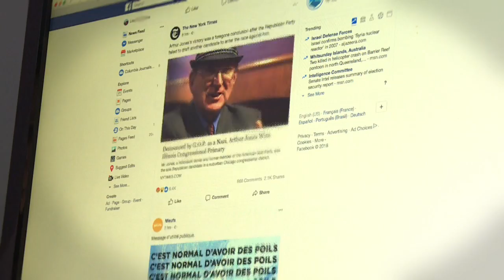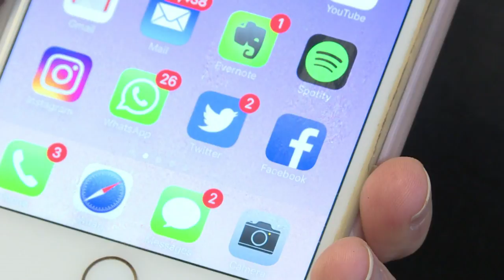Falha de segurança no Facebook afetou 50 milhões de contas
O Facebook anunciou nesta sexta-feira que até 50 milhões de contas foram violadas em uma falha de segurança explorada por hackers. A rede social líder disse que ficou sabendo nesta semana do ataque que permitiu aos hackers roubar "tokens de acesso", o equivalente a chaves digitais que permitem que eles acessem suas contas.